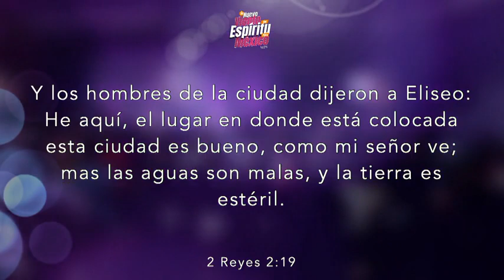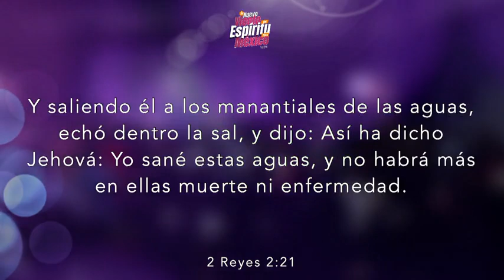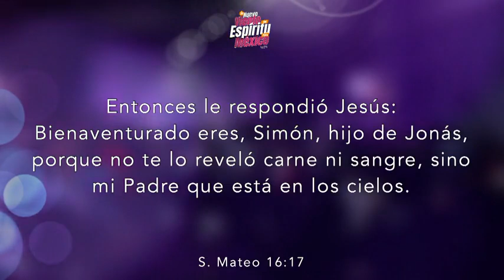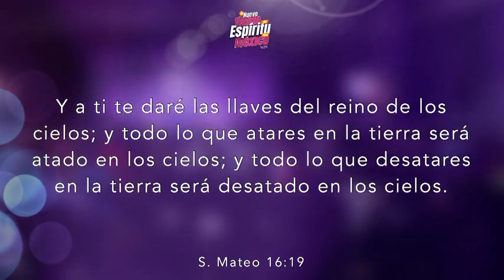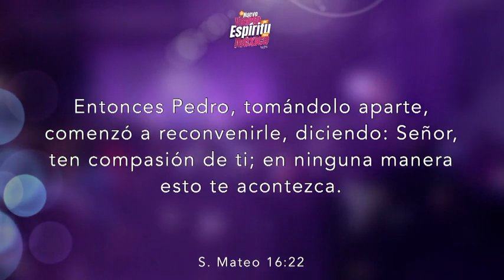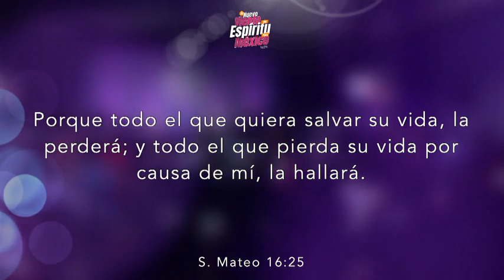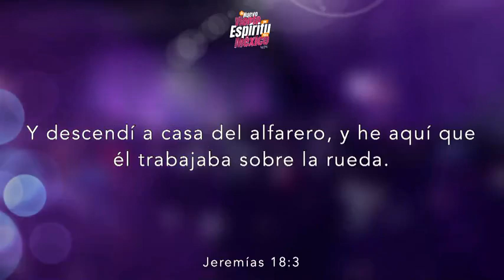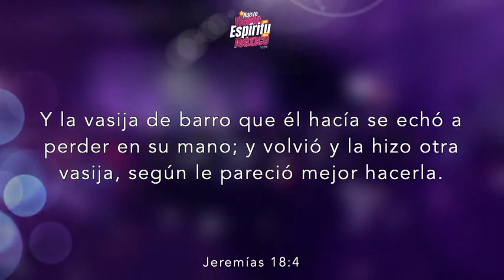VASIJAS DE AVIVAMIENTO - Pastor David Coto- 4 de abril de 2023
CONVENCIÓN NACIONAL MARANATHA MÉXICO 2023